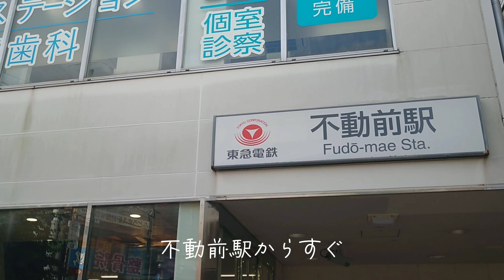不動前）フォーキーとスプーニーがお迎えの喫茶店のナポリタン